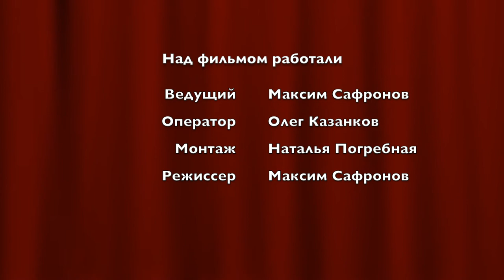PRO СДК - Выпуск 2. Джайв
Новый проект Студенческой Медиаслужбы PRO СДК
В каждом  выпуске вы узнаете много нового о танцах, музыке, театре, искусстве и культурной жизни нашего Университета